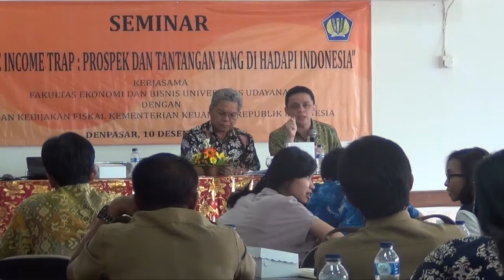SEMINAR "Middle Income Trap" UDAYANA 10 Des 2013